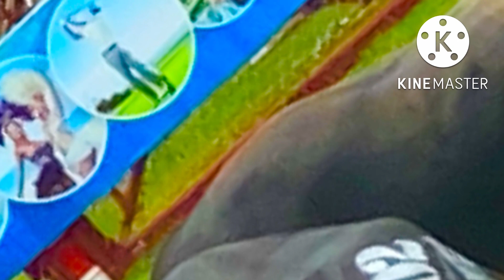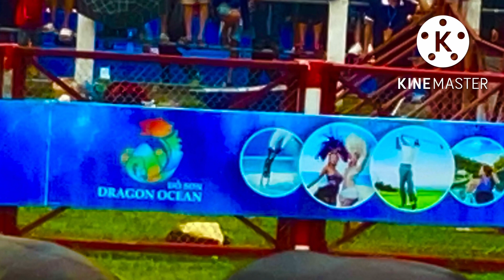những cú hổ lao dã man móc mắt bẻ cổ cán mép rách tai một kỷ niệm lễ hội chọi trâu đồ Sơn 2022